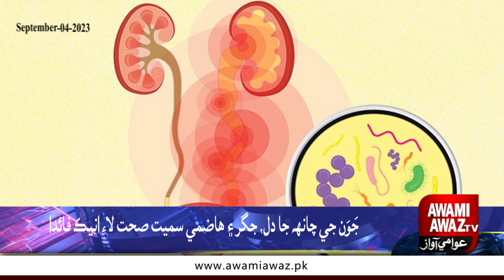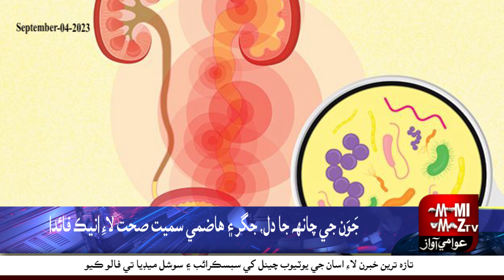Unique benefits in barley tea including heart and liver.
Barley tea is a popular East Asian drink made from roasted barley. It’s prevalent throughout Japan, South Korea, Taiwan, and China.

This video reviews barley tea, including how it’s made, its potential benefits and downsides, and how to prepare it.